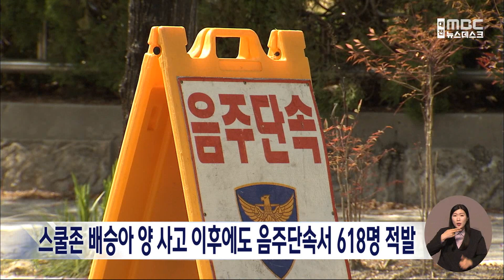스쿨존 배승아 양 사고 이후...음주 단속 618명 적발/대전MBC